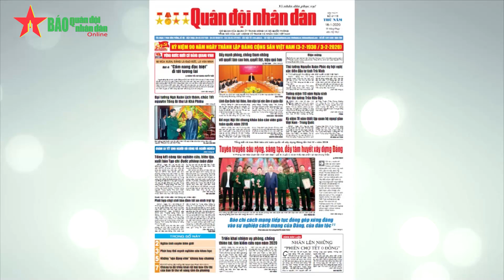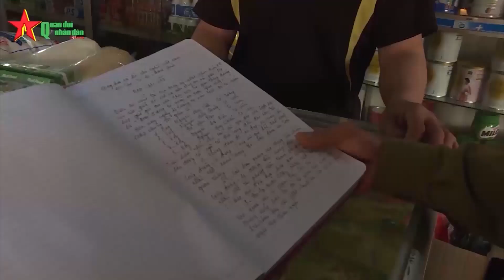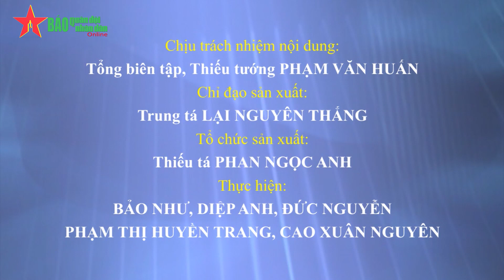Giữ trọn niềm tin, trách nhiệm với Đảng, với nước, với dân - Báo QĐND